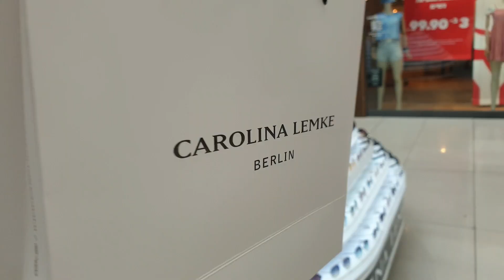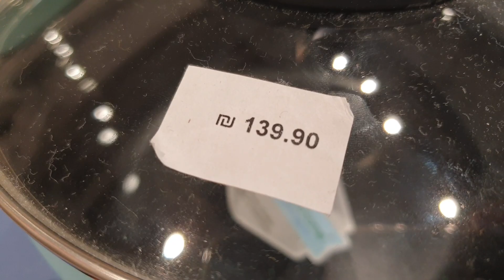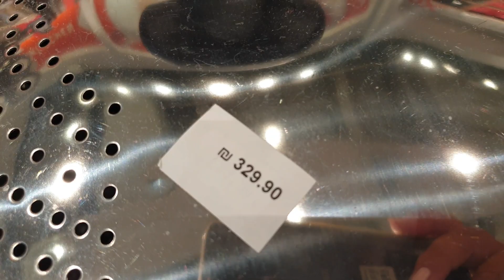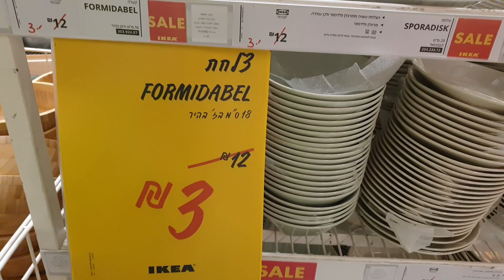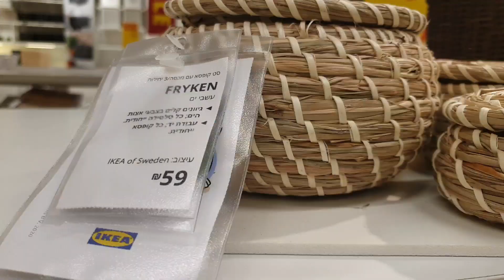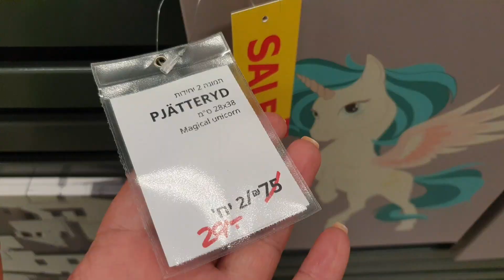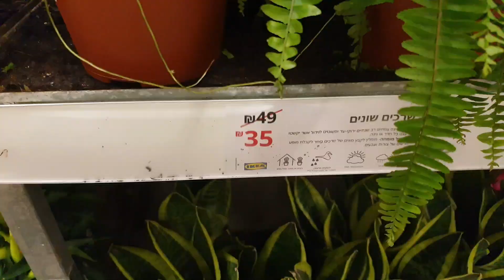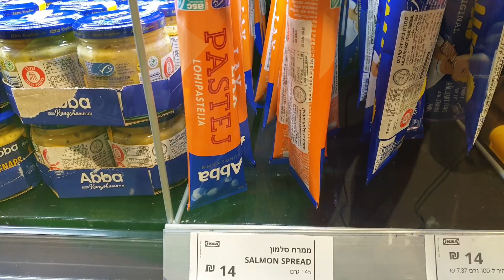Прогулка по ИКЕЕ. Израиль. Хайфа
В этом видео прогуляемся по ИКЕЕ и торговому центру в Хайфе, в Израиле. Посмотрим какие цены сегодня в магазинах, в ресторане Икеа. Сегодня уделим больше внимания посуде, продолжение в следующем видео.
Всем привет) это канал о жизни в Израиле. В своих видео я рассказываю об этой удивительной стране.